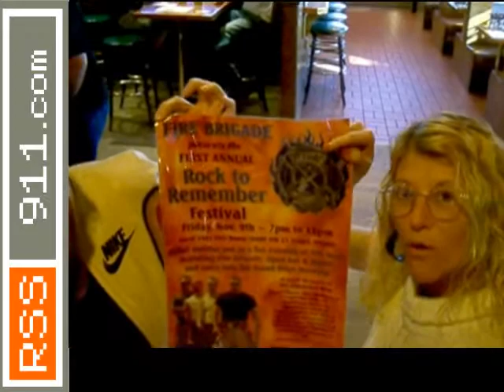RSS 911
RSS911 Fire Fighter Benefit